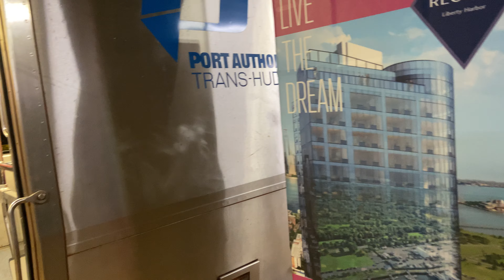PATH PA5 33rd Street via Hoboken Train at Grove Street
A train of PA5 Consists on the Journal Square-33rd Street via Hoboken Line at Grove Street heading to 33rd Street via Hoboken.

Taken 9/18/2021